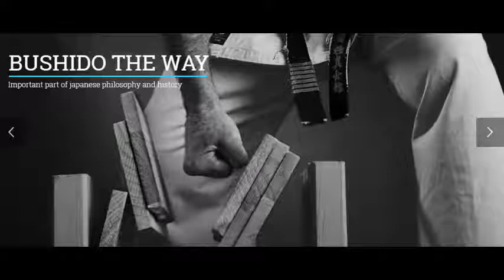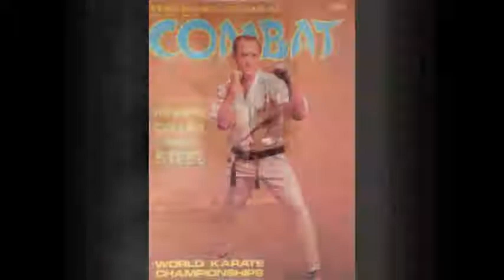SHIHAN HOWARD COLLINS EN VALENCIA 2019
Proximamente... En Valencia (España) 2 y 3 de Marzo de 2019
SHIHAN HOWARD COLLINS
SENSEI LEE Lee Costa
SENSEI Francisco Tapia Karate

¡¡¡ Más Kyokushinkai ¡¡¡
¿Lo vas a dejar pasar?
OSU